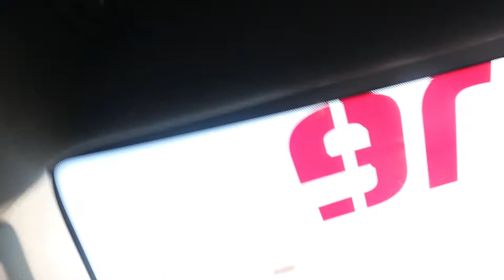TX2K21 Day 1!!! (they couldn't street race!!!)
DM or Email for Your Merch NOW!!!
or
Tulipcreativedesigns on instagram